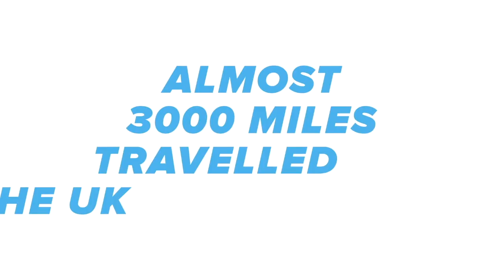Final Chance to Ask The Next PM - Conservative Leadership Elections 2019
The final Conservative Party leadership hustings was streamed live from the ExCeL Centre in London on 17th July 2019.

This was the last chance to watch our two candidates, and hear them answer questions from members of the Conservative Party.

If you didn't get a chance to ask your question, make sure the next Prime Minister knows what matters to you, right now